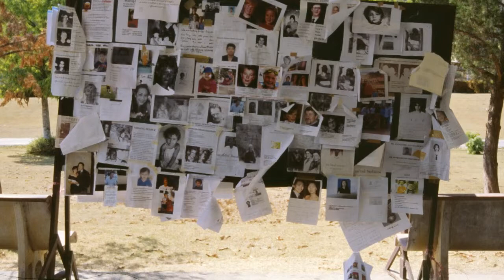Time Of Tsunami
"Time Of Tsunami" ist der Titel eines Bildes einer im Schwemmgut fotografierten Uhr, die zum Zeitpunkt des verheerenden Tsunamis am 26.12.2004 stehengeblieben ist. Symbolisch für abertausende Leben, die in den Auswirkungen des Seebebens vor Sumatra, im Pazifischen Ozean endeten.
So ist dieser kurze Film auch ein Teil der persönlichen Geschichte von Stephan Kayser, der zum Zeitpunkt der Katastrophe unweit der Insel Phuket verweilte und nicht zuletzt durch die guten Orts- und Sprachkenntnisse, später durch die Hilfe seines Sohnes unterstützt, eine spektakuläre Welle der Hilfsbereitschaft von Freunden und Verwandten in der fernen Heimat auslöste.
Auch wenn es ein Tropfen auf den heißen Stein gewesen sein mag, die Soforthilfe im Umkreis von Khaolag konnte manchen Menschen die so überraschend in Not geraten waren, über die ersten Sorgen hinweg helfen.
Das Gedenken gilt auch einem wertvollen Menschen, den wir durch die Flutwelle verloren haben.

Die verwendeten Bilder unterliegen dem Copyright von Stephan Kayser und Oliver Kayser.
Der Schnitt der neunminütigen Original-Fassung erfolgte durch Peter Stoppel, catfish media GmbH, München.
Die Neubearbeitung zum 10-jährigen Gedenken an die Katastrophe richtete O.A.Kayser mit bisher unveröffentlichtem Bildmaterial ein.